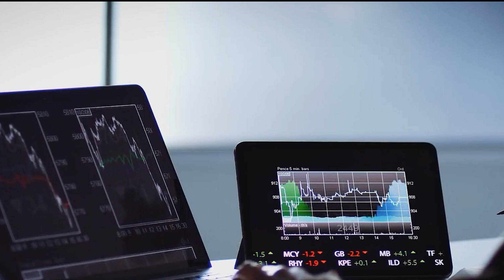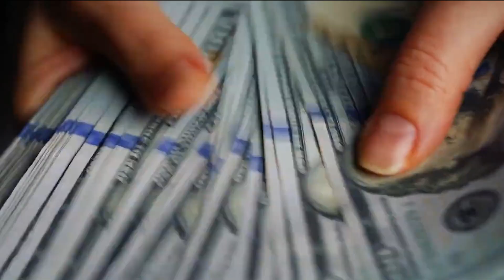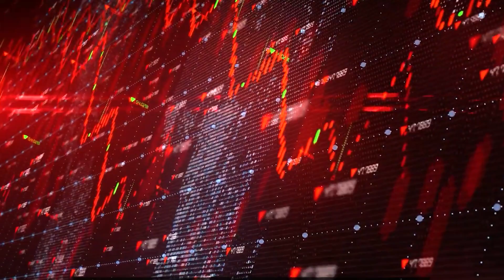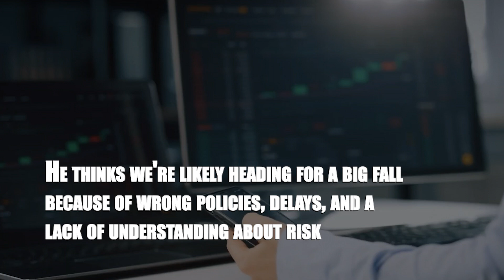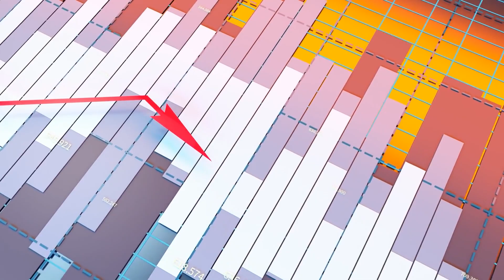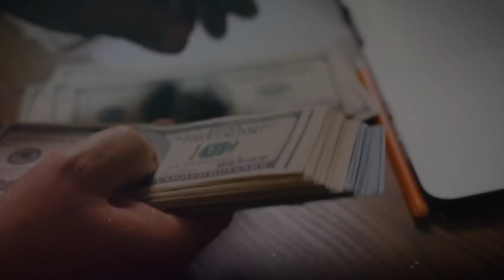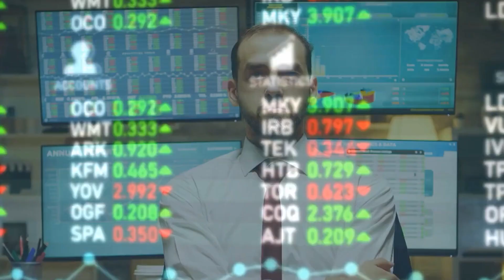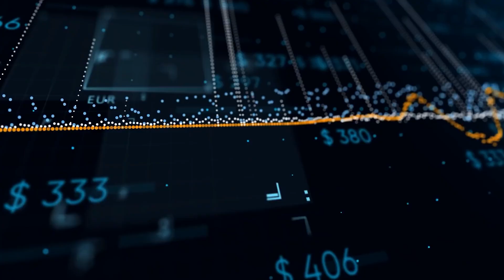Jim Rickards: "A Horrible Economic CRISIS is coming soon"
James Rickards is an economist and former Pentagon and CIA advisor. He's also a former lawyer and investment banker turned successful author, and if there's one thing you can count on from Jim, it's that he'll leave you with more answers than questions, as well as some good recommendations for preserving your wealth.